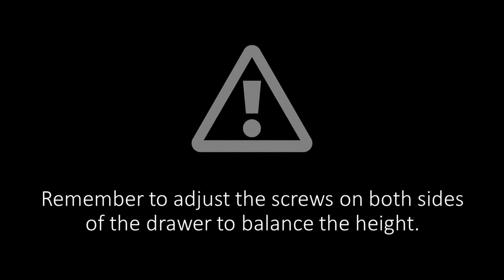FURNITURE - ARQUITECT - ADJUST THE HEIGHT OF THE ARQUITECT VANITY DRAWER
In the video we can see the steps to be taken in case we need to adjust the height of the Arquitect vanity drawer in case it is crooked after the wall hung vanity installation.